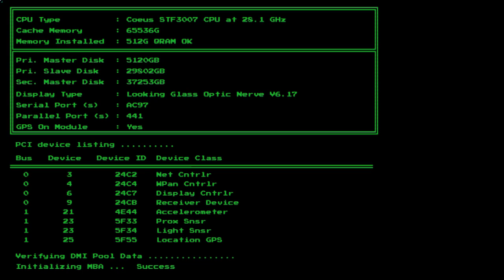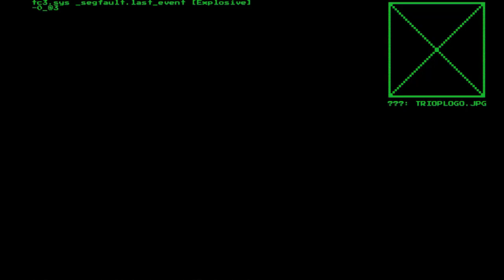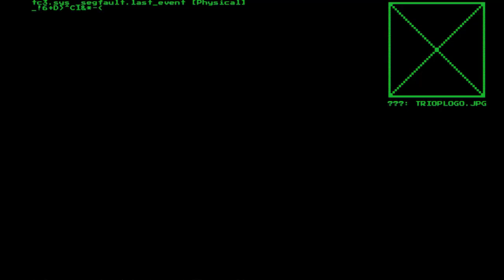Dartigan Streams | System Shock | Part 1